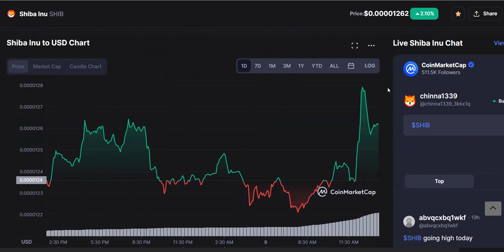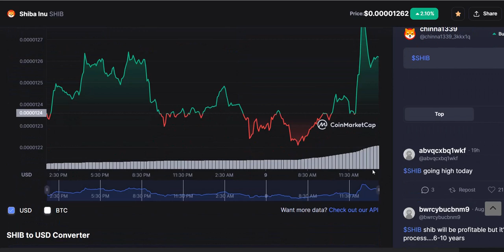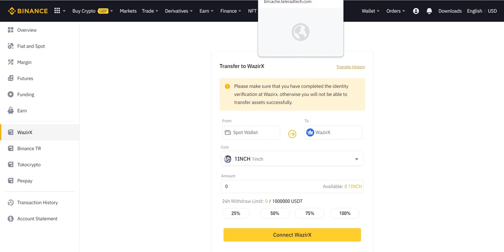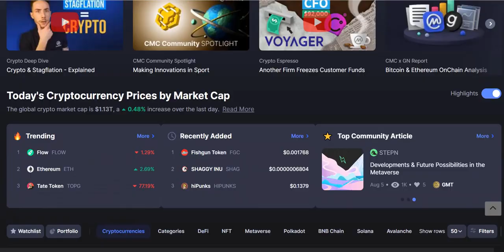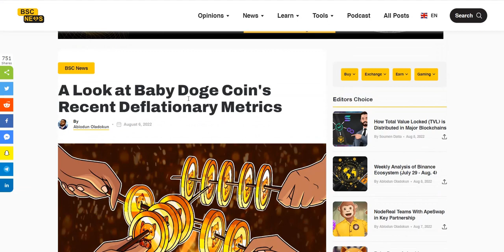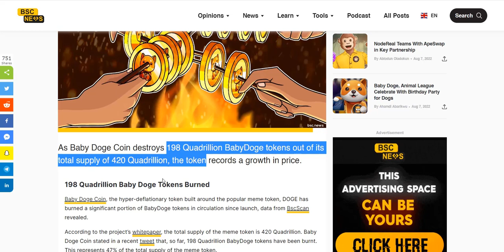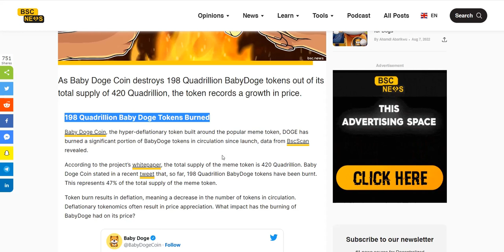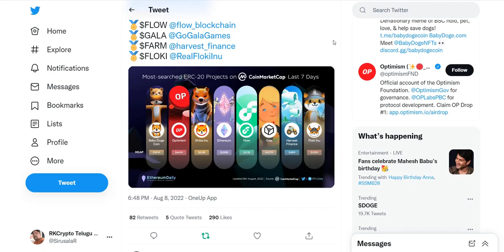Shiba Inu News & Baby Doge 198 Quadrillion Burned లేటెస్ట్ న్యూస్ తెలుగులో